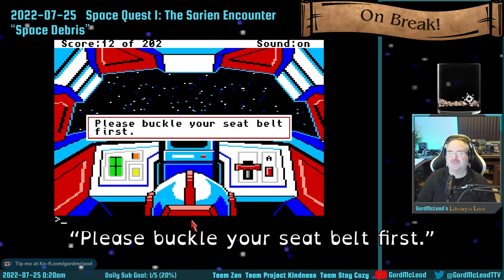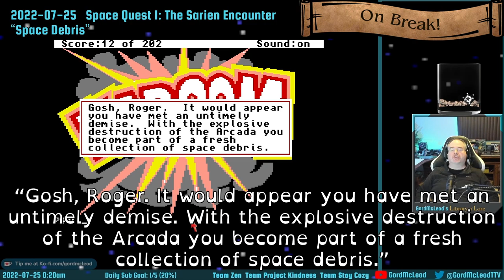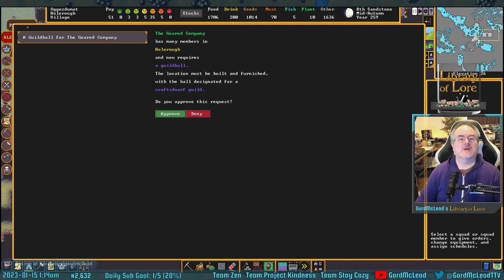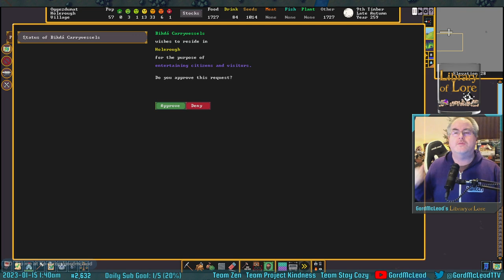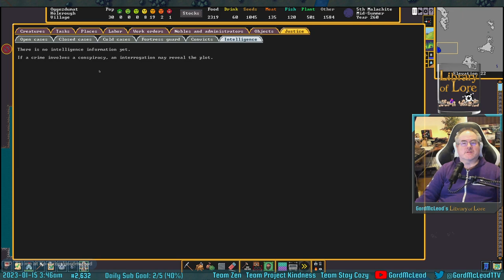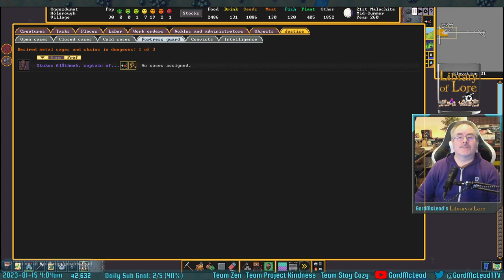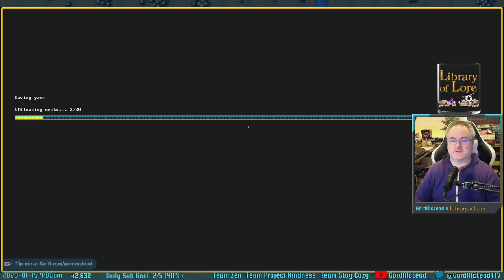2023-01-14 - #2,632 - Dwarf Fortress - Tethaomon 'The Destined Realm' #6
So, my mayor is a vampire, and I lost track of my plants and drink production. I went from 50 population to 9 over a hard winter without anything to drink. This was a load of Fun alright! And fun, thankfully.